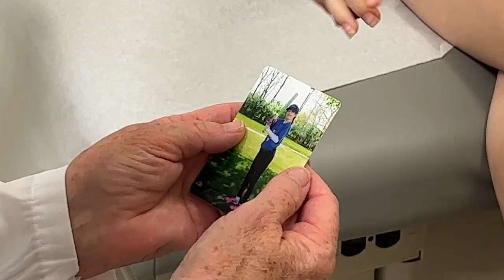Genomic Sequencing Advancements Provide Answers to Rare Diseases | Summer's Story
Learn more about the Steve and Cindy Rasmussen Institute for Genomic Medicine

There are an estimated 10,000 diseases caused by a single gene variant, and until recently, millions of people living with one of these genetic conditions were left searching for answers. Now, advancements in genetic testing are allowing scientists at Nationwide Children’s Hospital to provide answers for those like Summer Nagele, a high school senior who has suffered with muscle weakness, extreme fatigue and developmental issues since birth.

“We tested her for a common set of genetic disorders that would link her symptoms together and she didn’t have any of them,” said Anne Connolly, MD, chief of the Division of Neurology at Nationwide Children’s Hospital and a member of the Center for Gene Therapy in the Abigail Wexner Research Institute. “If you know Summer, you know she’s very active and truly wants to improve and to be able to do the things her peers can do. So running out of energy in the afternoon or evening, not being with friends, not doing extracurricular activities very much impacts her life.”

Dr. Connolly met Summer when she was eight years old. Although she was able to find medications and therapies that eased her symptoms, she vowed that one day she would have a clear diagnosis for Summer’s condition.

“I make a commitment to my patients and their families that ‘I will walk with you.’ Even if I don’t know the diagnosis today, I will keep trying,” Dr. Connolly said. “The possibility of diagnosis and treatment is out there, and we don’t want to leave a stone unturned for a rare disorder if it could mean a child has a better quality of life.”

As Summer grew, genetic medicine advanced, and when she was 16 she received whole exome sequencing at Nationwide Children’s Hospital’s Steve and Cindy Rasmussen Institute for Genomic Medicine, cutting-edge technology that examines DNA sequences that impact how genes function.

“We communicate the patients’ symptoms to scientists in the lab, and they are able to look through all of their genes to try to assess whether any alterations there could be explaining those symptoms,” said Alayne Meyer, MS, CGC, a licensed genetic counselor at Nationwide Children’s Hospital. “If we can, we also test both parents along with the child to help us understand if changes are inherited from a family member who doesn’t have any symptoms or if they are brand new mutations in the child that we’re seeing.”

Summer is now one of about 50 people to be diagnosed with Birk-Barel Syndrome worldwide. But Dr. Connolly’s journey with Summer is far from over. Now that they have been able to pinpoint an exact gene variant, Dr. Connolly will continue working with researchers to discover new treatments for Summer, as well as others living with rare genetic diseases.